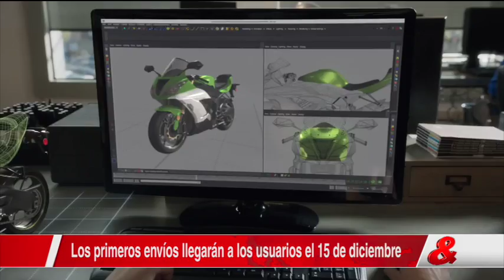Tecnología, 27 de Octubre del 2016